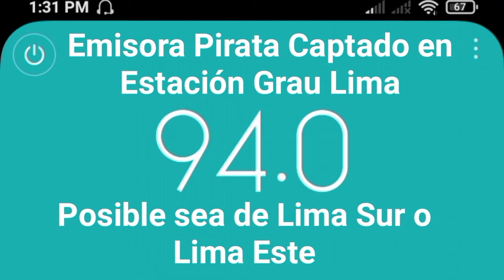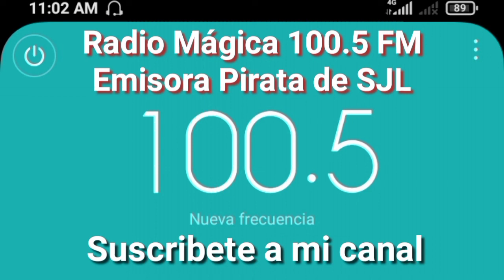Dos Nuevas Emisoras Piratas en Lima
Dos Nuevas Emisoras Piratas captadas en Lima sin nombres.

La Primera con Música Folklórica en los 94.0 FM, probablemente sea de Lima Sur o de Lima Este sector Ate Vitarte, porque se hizo otra prueba en Cajas de Agua SJL y en esa zona no llega la frecuencia 94.0 FM

Y la segunda con programa de Naturista en los 99.7 FM de San Juan de Lurigancho Lima Este. También se realizó otra prueba para descartar si está emisora es de SJL y en estación Caja de Aguas los 99.7 FM y los 100.5 de Radio Mágica entra más fuerte y con sonido Stereo.

La Captación se realizó con un celular Redmi con audífonos como antena.